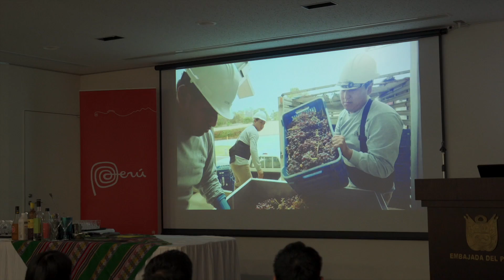“Pisco is Peru – widen your senses, get to know Peru’s spirit”